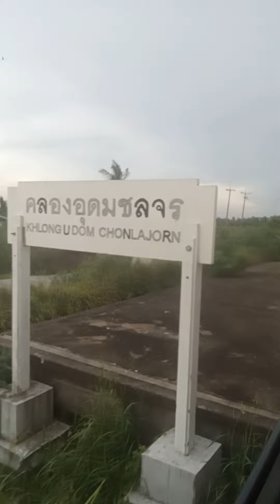ขบวนรถธรรมดาขบวนที่ 277 กรุงเทพฯ - กบินทร์บุรี ที่ป้ายหยุดรถคลองอุดมชลจร เวลา 16.42 น.